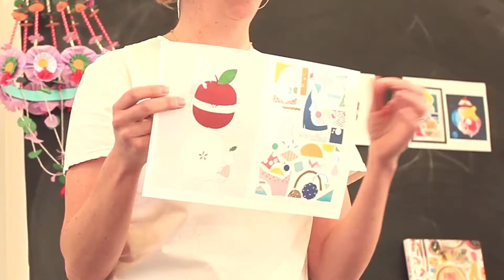Bec Orpin workshop at BrisStyle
Beci Orpin had a chat with Kirsten Devitt from Each to Own at the Wynnum Library, followed by a workshop at BrisStyle headquarters next door.